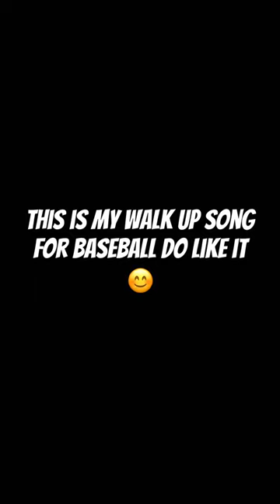My walk up song